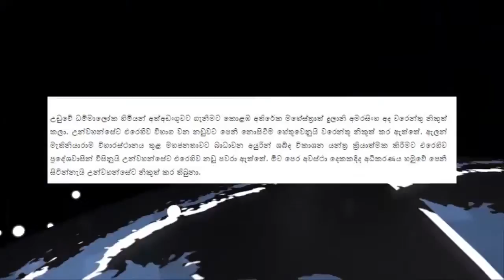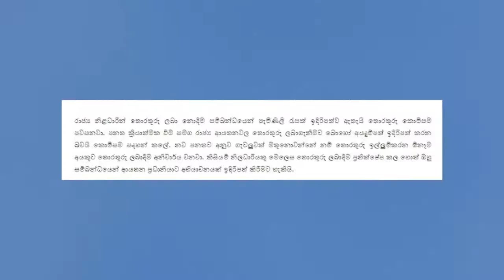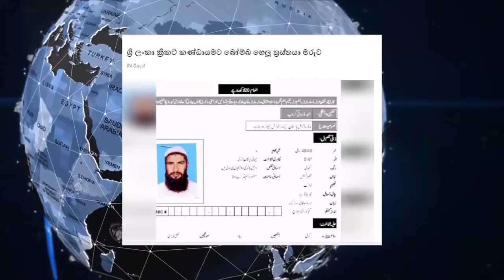දිනයේ සුවිශේෂී පුවත් එකතුව 3.20.2017